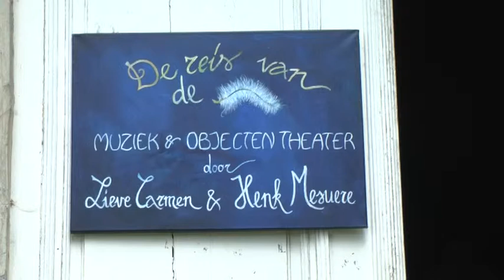Ch'i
Nieuwste productie van Koraal vzw. De reis van de veer.